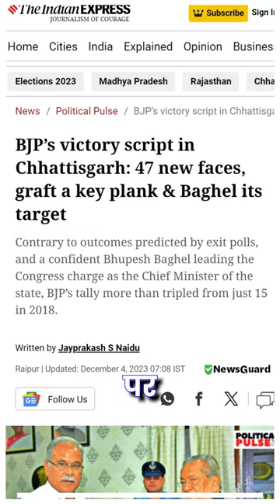Chhattisgarh Election Analysis: BJP's Clean Sweep Decoded in 4 Key Factors!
Dive into the dynamics behind BJP's remarkable clean sweep in Chhattisgarh! Explore the factors that led to their victory, from strategic leadership moves to internal party dynamics. Uncover the impact of tribal and OBC votes, and the surprising turn of events on the ground. A comprehensive analysis shedding light on the twists and turns of Chhattisgarh politics! 🤔🗳️